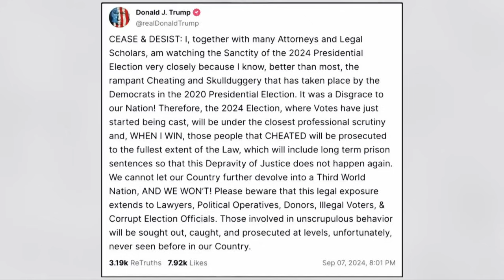Secretary of State Adrian Fontes appears on CNN reacting to Presidential nominee Donald Trump's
Saying he would imprison election officials who he suggested could cheat in November's election.